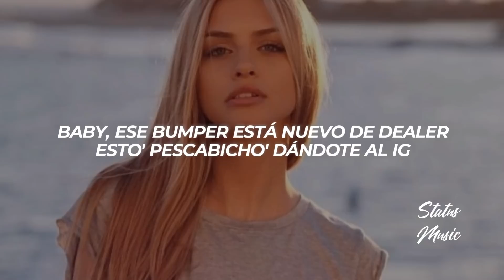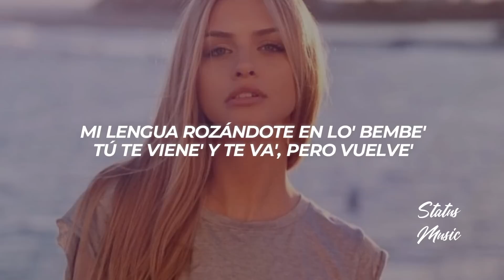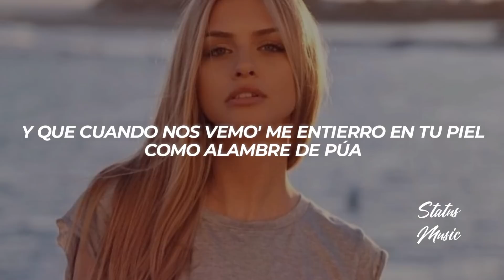Bryant Myers - Guarida || LETRA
🎵 Bryant Myers - Guarida

🔊 ¿Buscas Publicidad?

🎤[Letra de "Guarida"]

[Intro]
Bryant Ma
Bryant Myers
Fran Fusion on the beat
Everything Foreign, haha
Millo Gang

[Coro]
En tu guarida, en tu guarida
En clima lluvioso lo más delicioso e' esconderlo ahí
Cuando te lo tengo entre tu' cuatro' parede' humedecida'
Yo te hago sacar la diablota que tiene' en ti escondida

[Verso 1]
Después que prenda' esto' dos blone' voy pa' encima
Esa' nalgota' parecen hecha' en Bogotá o Luciferina
Envicia'o en ti, flow teco en heroína
Ese booty asesina se merece que lo remate
Baby, tú 'tá pa' chuparte flow vacuum cleaner
Vo'a chingarte arriba 'e lo' Benjamine'
Que hay algo metío' entre la' gaveta' y loca de lenta encima del dinner
Voy a excavarte como un digger y enterrártelo debajo del Hilfiger
Baby, ese bumper está nuevo de dealer
Esto' pescabicho' dándote al IG
Yo dándote en to' lo' hotele' y Airbnb
O si no, en yate y esquí
Bajamos cien botella' en to' la' VIP
Y e' que [?] flow mi ruby, eh
Una hijueputa chingando, pero le chequeé el expendiente y 'tá clear
En cuatro ¿qué haces? Te ves espectacular, baby, yo te vo'a dar el booty of the year
Mera, bizcochita, yo te la vo'a comer como un red velvet
Mi lengua rozándote en lo' bembe'
Tú te viene' y te va', pero vuelve'
El pasto del laboratorio flow Dexter
Dile que desde que entre' pa' la guarida ya nos hospeda má' ningún weapon
Y el que trate va a amencer en el cepe, brr

[Verso 2]
Hoy vamo' a repitir lo de anoche
To' el que llame el Bose, el Gabanna
En lo que se va quemando este Dolce
Tú está' ricota sí, pero si quiere' operarte, tú sabe' que aquí sobra el budget
Te vo'a exploar la boca con el grenade launcher
Y te lo echo adentro, oh, shit
Compramo' la Chencho y Maldy en el Walgreens
Tiene un club de fane', pero yo soy el only
Porque la azoto en to' lo' rounds como Miguel Cotto a Shane Mosley
Ante' era lo' motel de Cagua'
Ahora son la' suite presidencial en Condi
Vo'a romperte la' cuatro parede' de tu guarida como vo'a romper las del Choli
Mi chiquitita nalgúa
Dile a esta' peliculera' que te fuiste a hacer to'a y no fue del cheque del PUA
Y que cuando nos vemo' me entierro en tu piel como alambre de púa
Que te abro las dos pierna' como abre' las door del Buga
Baby, no existe mejor lugare' que estar escondido adentro de tu

[Coro]
Guarida, en tu guarida
Ella saca la diabla que tiene por dentro con humo y bebida

[Outro]
El Mynor
Bryant Ma
Bryant Myers
El Trap Humano, El Trapero de Trapero', el trap en persona
Millo Gang
Los Marcianos, La Familia
Dímelo, Chris Jedi, Gaby Music
Dímelo, Yizus
Dímelo Ninow
Dímelo, Customs